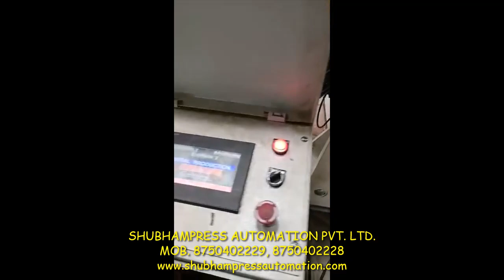NC SERVO ROLL FEEDER | 2IN1 DECOILER CUM STRAIGHTENER - SHUBHAMPRESS | M. +91-8750402229, 8750402228